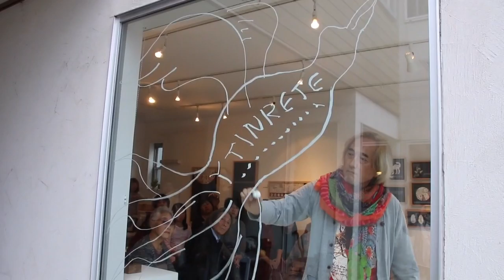ライブペインティングin RYU GALLERY 2016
絵 山口謙二/演奏 白砂勝敏 即興LIVE